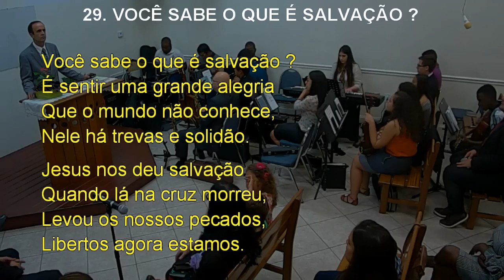CIA - 29 - VOCÊ SABE O QUE É SALVAÇÃO?